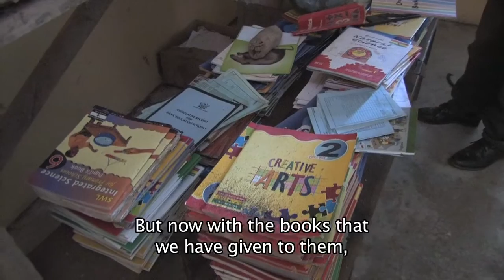Kids Can Now Read at Kulaa Primary School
Watch this amazing video to show just how providing simple reading books for kids can change the overall literacy of an entire community.